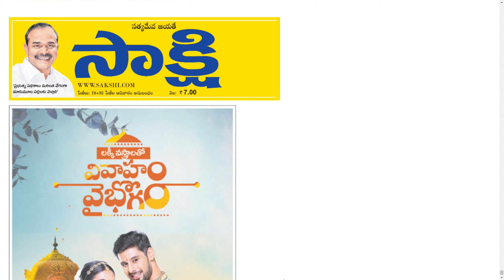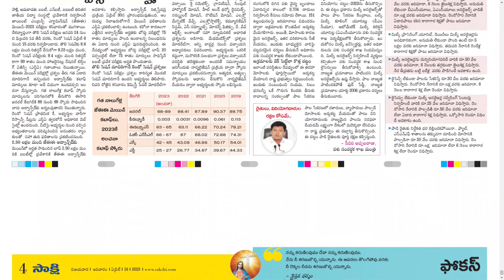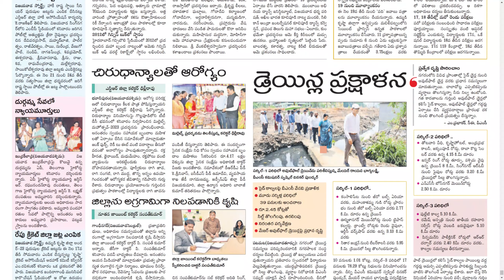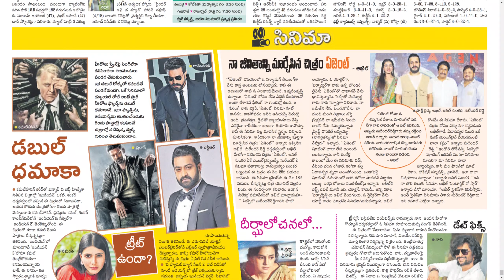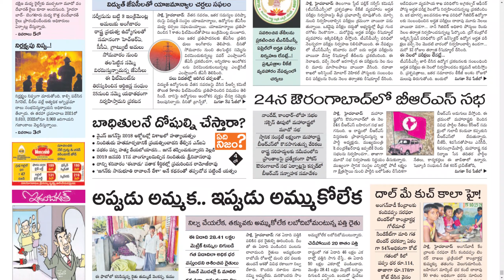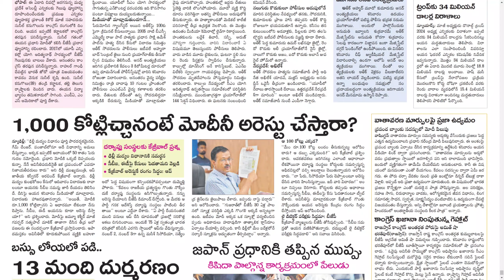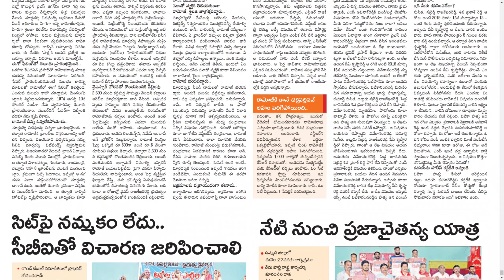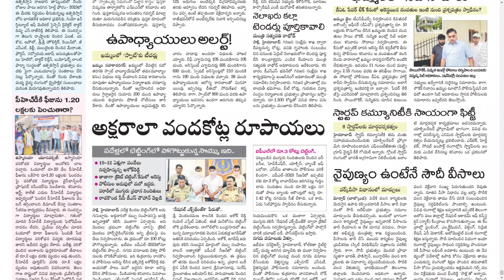SAKSHI AP & TS 16 APRIL 2023 SUNDAY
CHAPTERS :
0:00 PDF
0:15 AP
14:18 TS

Telangana news
Ap news
Cricket news
Sports news
Cinema news
Bussines newspaper
Crime news
Chaduvu paper
Education newspaper
Eenadu antharyaami
Antharyami eenadu
Telugu antharyaami
Apprentice jobs
Vasundara paper
Eenadu vasundara
Eenadu karimnagar
Haaybujji paper
Prathiba
Eenadu pratibha newspaper
Prathiba paper
New intiatives by politicians
Telugu news
Gk questions